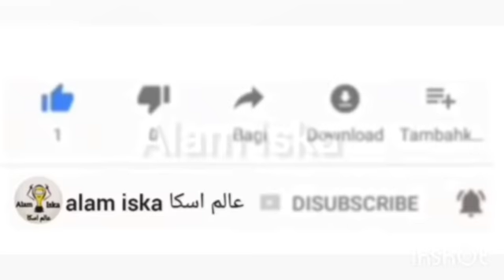الجزائر تعلن الحرب على المغرب،بريطانيا تقصف الكبرنات العجزة وألمانيا تسلح الجارة المهبولة